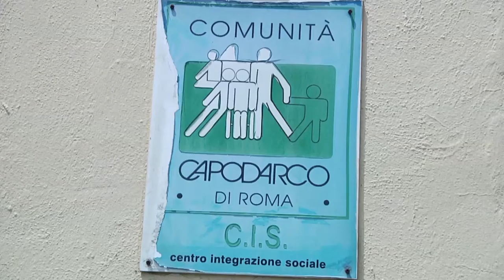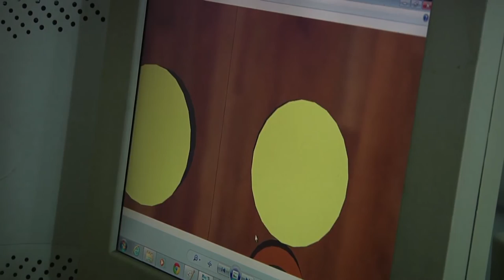CIS Capodarco Torbellamonaca - l'ultimo incontro con Paolo Muratore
Un estratto dal film "Girovagando" della Cooperativa Sociale Integrata MATRIOSKA - realizzato nel marzo 2016 nell'ambito dell'omonimo progetto finanziato dalla Regione Lazio - Direzione Regionale Politiche Sociali - Area Impresa Sociale -

Il brano racconta in poche immagini la realtà del CIS Capodarco di Torbellamonaca (Roma) e si chiude con l'incontro/intervista con Paolo Muratore realizzata nel luglio 2015, un piccolo frammento di un più ampio discorso.